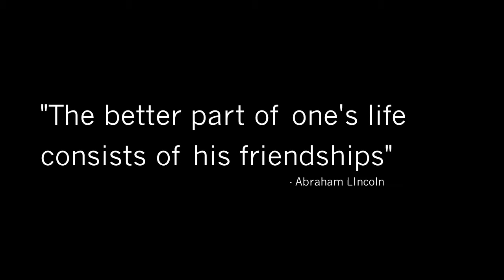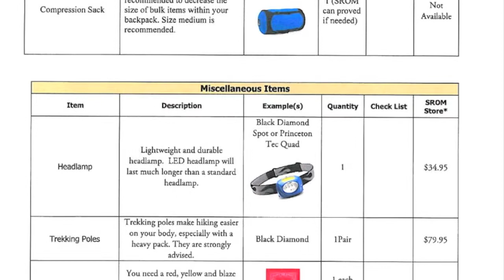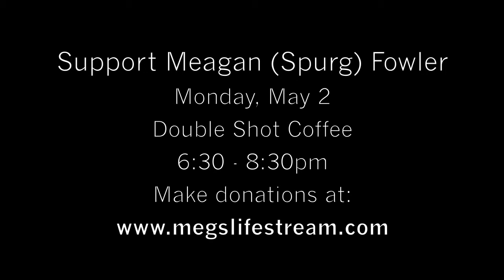Meg's fundraiser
Meg's Fundraiser Night